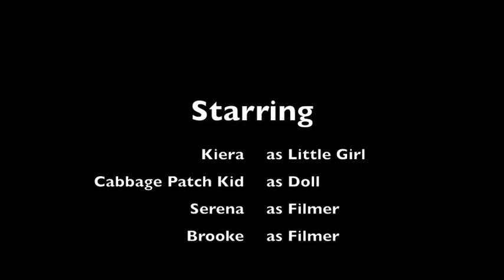Horror Movie - Brooke